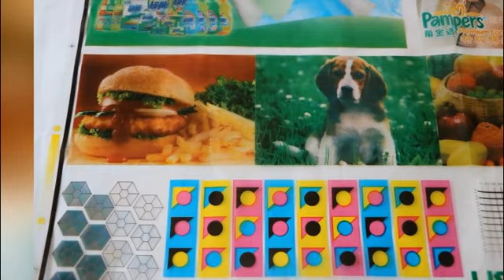how to print food packaging film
you can easily  see how to print the plastic film for packaging